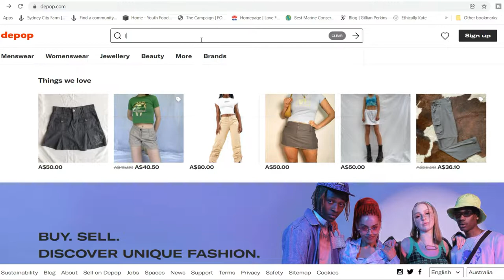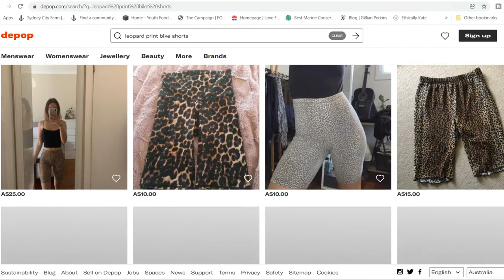Why I haven't bought any new clothes for ONE year now... Instead I've op shopped everything!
I made a commitment to myself when I moved back in June that I would only buy clothing secondhand. If I did buy anything new, it would be only after I couldn’t find it secondhand in op shops or on Depop. So far I haven't bought anything new in over a year.

Thank you so much for supporting me and watching my videos! I really appreciate it. I hope you enjoyed this video as much as I did making it!

❤ Vanessa

My upload schedule:

►Every Friday

Camera:
Canon 80d

Editing software:
Filmora X